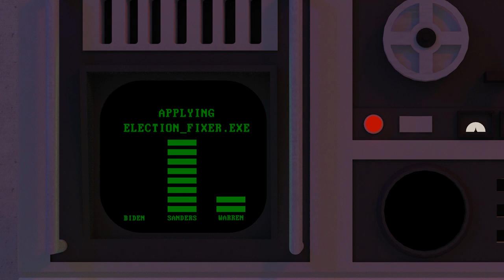Iowa Caucus Election Results (by YAG Tech)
This video provides a demonstration of YAG Tech's ELECTOTRONIKA 9000 election counting machine, as used by the Iowa Caucus to determine the Democratic National Party's candidate for the 2020 U.S. Election.